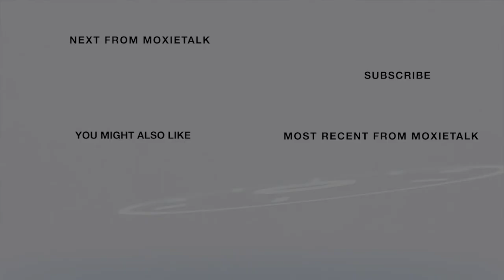🇺🇸🐎 61st KY. Gov. Steven Beshear on Leadership-MoxieTalk 🇺🇸🐎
Episode 245. Governor Steven L. Beshear –
61st Governor, Commonwealth of Kentucky (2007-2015)
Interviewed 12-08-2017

ABOUT GOVERNOR STEVEN L. BESHEAR

Before serving as KY.'s 61st Gov., overseeing basically a $10 billion enterprise with over 30,000 employees, Steve served as Attny. Genl. from 1979 to 1983 & LT. Gov. from 1983 to 1987 & a KY. House of Reps from 1973 to 1979. In 1987, before his 1st  term as Governor in 2007, he joined the Stites & Harbison law firm & supervised the firm's Lexington office.

As Governor, Steve successfully brought KY. The historic 2008 recession made KY. a leader in job creation. Not to mention weathering an apocalyptic Jan. 2009 Ice Storm that crippled almost a million Kentuckians in total darkness for days & in some cases, weeks! However, under his leadership, KYs. Unemployment dropped from 10.7% to 4.9% & set export records for 4 years. Beshear's administration announced almost 2,300 new expansion projects, some $19.3 billion in investment & more than 87,000 jobs. The economic turnaround culminated in 2014 with KY. Winning Site Selection magazine's coveted Gov.'s Cup, meaning KY. Finished 1st in the nation for Econ. Dev. per capita. Not too shabby!

In 2013, Steve announced the expansion of the Medicaid program under the Affordable Care Act & launched the KY. Health Benefit Exchange, benefiting over 500,000 Kentuckians. These actions reduced the state's uninsured rate from around 20% to 8% & ensured, for the 1st time in history, every Kentuckian would have access to affordable health insurance.

Gov. Beshear is married to former 1st Lady Jane Beshear & their son Andy Beshear became KY's 50TH Attny. Genl.